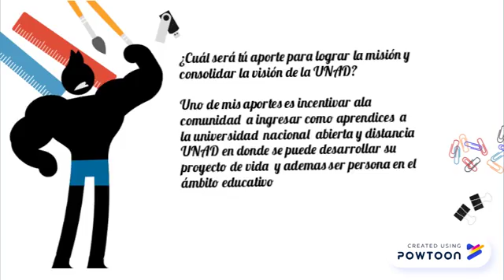cátedra unadista actividad 2